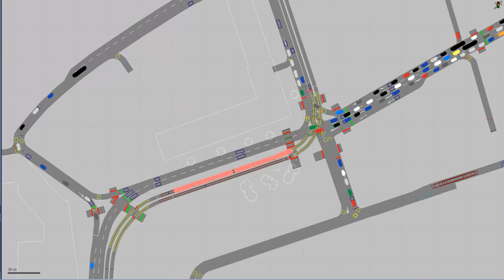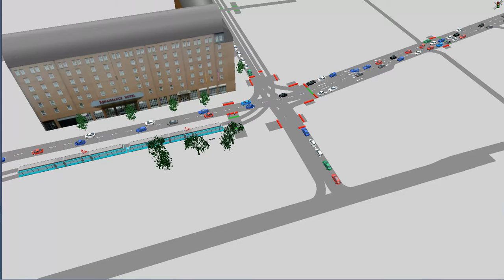LRT TSP 3D